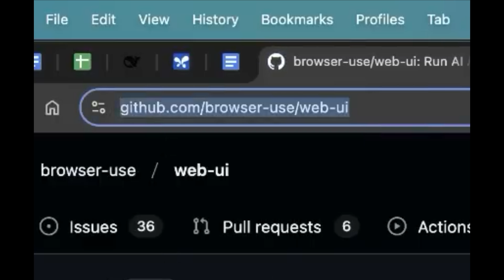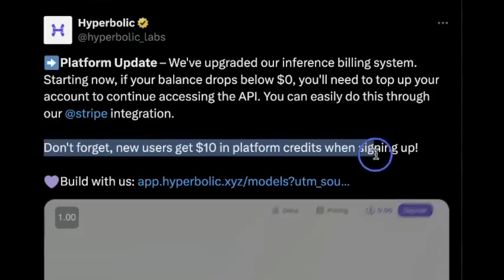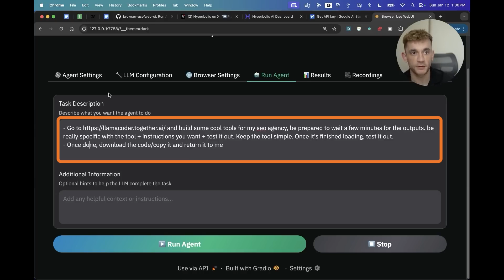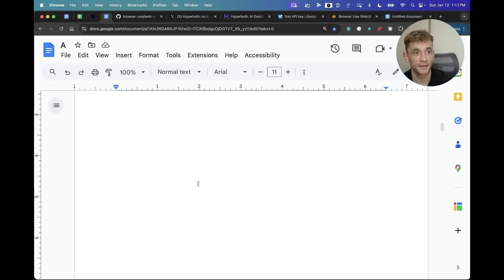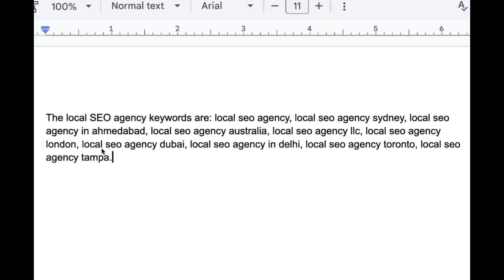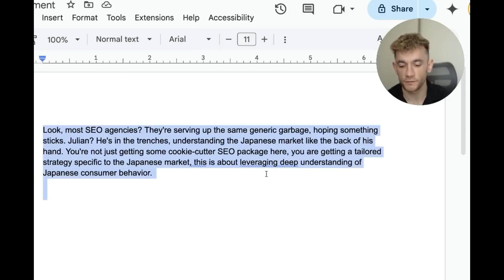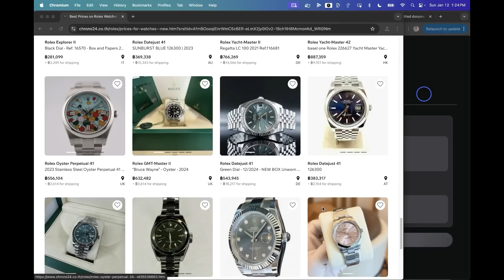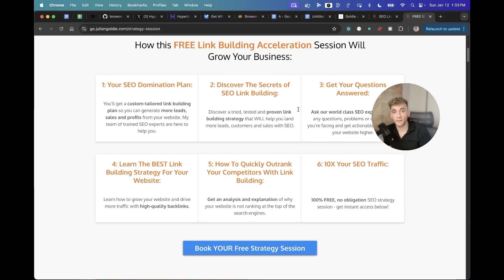NEW Deepseek-V3 Computer Use AI Agents are WILD (FREE!) 🤯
Want to make money and save time with AI?